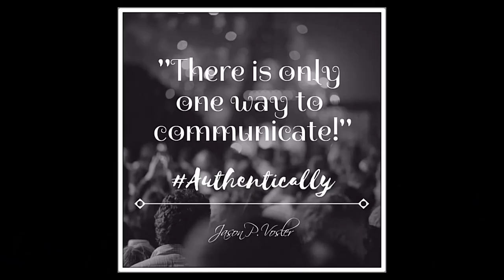Life Restoration Podcast #8 ~Ignorance Is Not A State Of Being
Ignorance Is Not Bliss ~Learn this and more in this weeks LifeRestoration podcast/vlog #8.

WE STARTED OUT COMMITTING TO PERSONAL CHANGE IN OUR LIVES. HAVING HAD THIS AMAZING ADVENTURE; WE HAD TO SHARE IT WITH OTHERS!

We would love to hear from you so let us know how you are doing.

We look forward to hearing from you soon, and until then……..

Live Authentically!